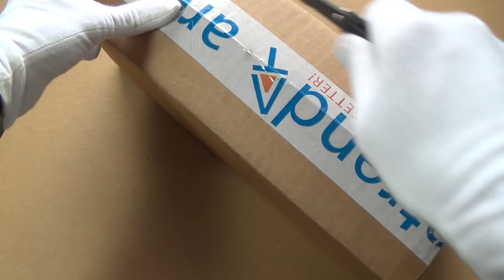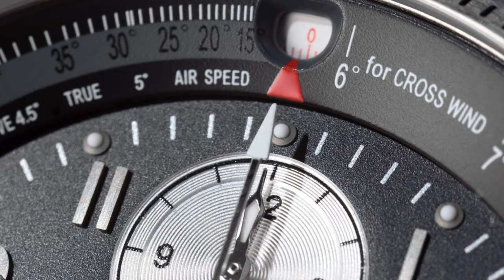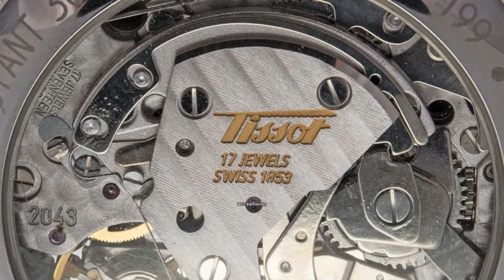Top 10 Best Mechanical Chronograph Watches Under $2000 & My First Swatch In Over 15 Years!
In a response to a request from a viewer of the channel, today I list 10 cool automatic and manual wind Chronographs under or around $2000. Also, inspired by the amazing Swatch collection I recently saw at my good friend Federico's, I share my latest acquisition - my first Swatch watch in over 15 years!